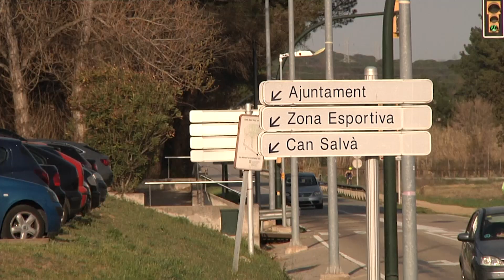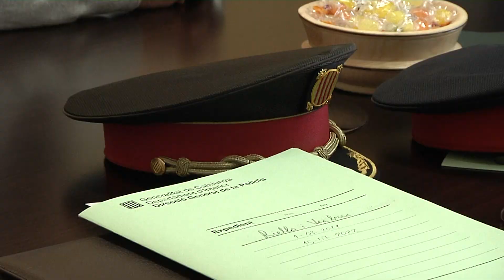El conseller d'Interior anuncia 8 nous efectius de Mossos a la Selva Interior